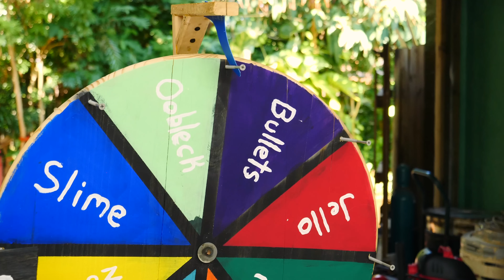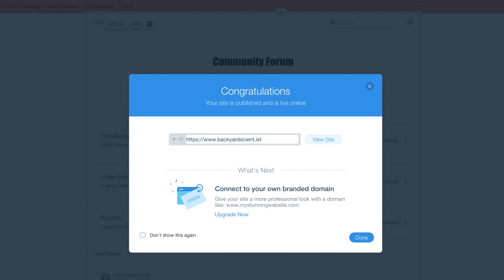Is Molten Aluminum Bulletproof?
I was curious if molten aluminum is bulletproof, and now you are too!